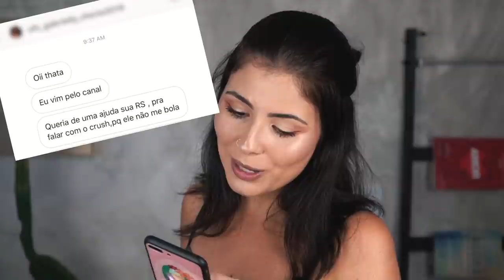5 MANEIRAS DE NÃO FICAR NO VÁCUO | O QUE FAZER PRA EL@ TE RESPONDER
O crush visualizou e não respondeu?
Te deixou no vácuo falando sozinh@? :(
Então não fica triste pq vc tá com sorte,  eu vim te contar o que fazer quando o crush te deixa no vácuo e não responde no whatsapp. Trouxe 5 maneiras pra você nunca mais ficar no vácuo falando sozinh@ (e vc não vai precisar usar nenhum jogo de texto). Agora, da próxima vez que for puxar assunto no whats com o crush, você já vai saber como fazer para ele te responder! Espero que ajude s2